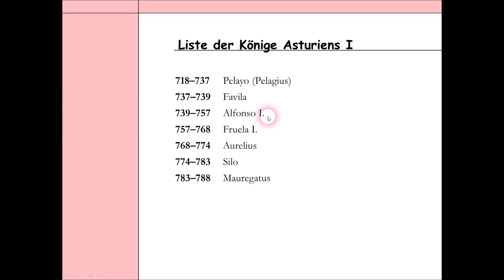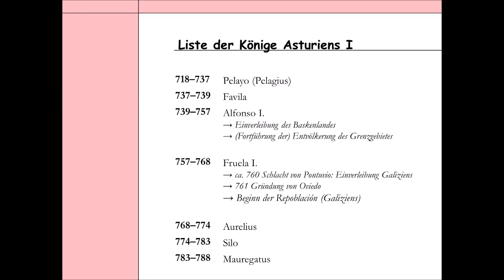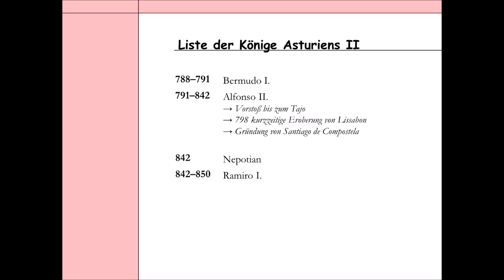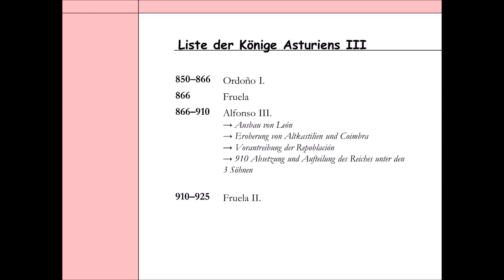Die Reconquista: 2. Das Königreichs Asturien (ca. 718-910) und das Königreich Kastilien bis 1230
Innerhalb von nur wenigen Jahren wurde die gesamte iberische Halbinsel im Zuge der islamischen Expansion von Mauren und Arabern erobert. Schon kurz nach der Eroberung kam es zum Bruch zwischen Pelayo, einem westgotischen Adligen, und dem muslimischen Gouverneur Munuza, was dazu führte, dass sich Pelayo ins kantabrische Gebirge zurückzog und sich zum Fürsten oder König von Asturien wählen ließ. Damit entstand ein christliches Königreich am Nordsaum der iberischen Halbinsel und Pelayo organisierte den christlichen Widerstand gegen die muslimische Herrschaft, um seine Herrschaft in Asturien sichern. Durch den Sieg in der Schlacht von Covadonga, die wohl eine nicht ganz so große Schlacht war, konnte Pelayo sein Königtum sichern und die Existenz des Königreichs Asturien war gesichert.
In diesem Video soll auf die Entwicklung des Königreichs Asturien von ca. 718-910 geblickt werden. Außerdem soll es auch um das Königreich Kastilien bis 1230 gehen, das nach 1230 das bedeutendste christliche Reich auf der iberischen Halbinsel geworden ist und maßgeblich an der sogenannten gran reconquista zwischen 1212 und 1261 beteiligt gewesen ist.

Links zur Videoreihe zur Reconquista:
1 Eroberung der iberischen Halbinsel durch Mauren und Araber, erster christlicher Widerstand und Krise der umayyadischen Herrschaft (710-756)
3 Die Entwicklung der Spanischen Mark (801-987) und das Königreich Pamplona (824-1234) (noch nicht veröffentlicht)
4 Das Kalifat von Córdoba 929-1031 (noch nicht veröffentlicht)
5 Die Taifa-Königreiche 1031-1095 (noch nicht veröffentlicht)
6 Die Herrschaft der Almoraviden über al-Andalus 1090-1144/47 (noch nicht veröffentlicht)
7 Die Herrschaft der Almohaden über al-Andalus und die gran reconquista 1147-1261 (noch nicht veröffentlicht)
8 Die Herrschaft der Nasriden über Granada und das Ende der Reconquista 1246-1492 (noch nicht veröffentlicht)